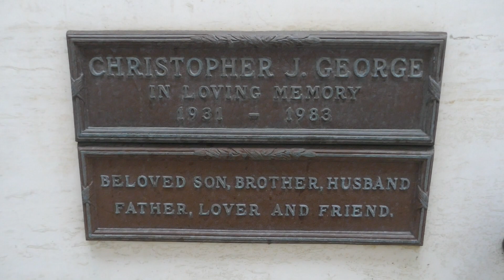Actor Christopher George Grave Pierce Brothers Memorial Park Los Angeles California USA Nov 30, 2022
Actor Christopher George Grave Pierce Brothers Westwood Village Memorial Park Los Angeles California USA November 30, 2022